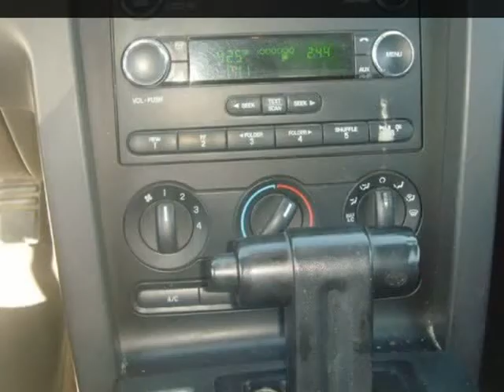2008 Ford Mustang 2dr Conv Premium (Oklahoma cityC, Oklahoma)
Hegazi Motors LLC
3337 N May Ave
Oklahoma cityC